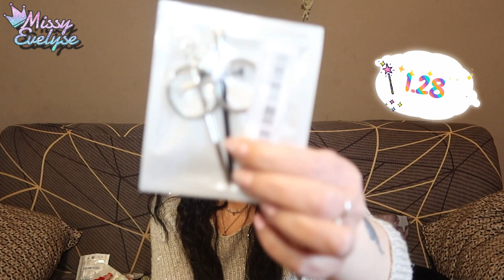HAUL Aliexpres & Shein | Décoration & DIY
Voici le reste de mes commandes pour mes DIY d'halloween et noel et j'ai craqué sur de la déco dark/gotique

📌 Liens:
* Aliexpress°:

📌Vidéos informatives:

🎵 Intro/outro: Kongeson - Flashbackwav
🎵 Closeup : Diviners & Level8 - Guide you home
🎵 Vlog: Atch - Freedom
▶ Makeup:
10 % sur la totalité de la commande ↳ 15 % de la commande si le montant de l'achat dépasse : 48 €
▶ Ongles:
° Lien affilés